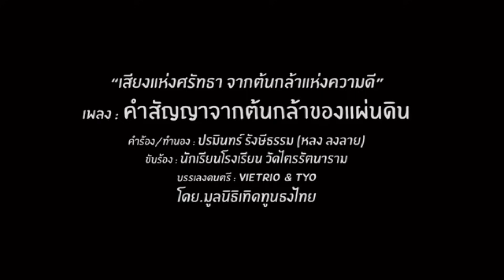มันต้องการอะไร? ! เบื้องลึก กล้าจะมาแขวนงบส่วนพระองค์